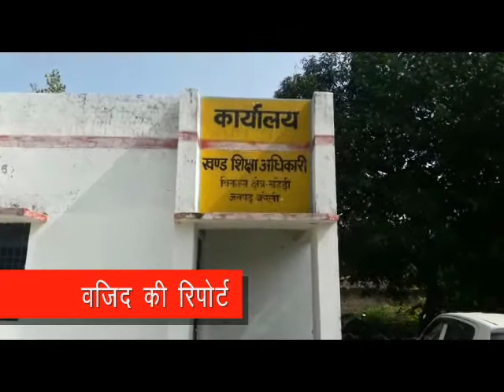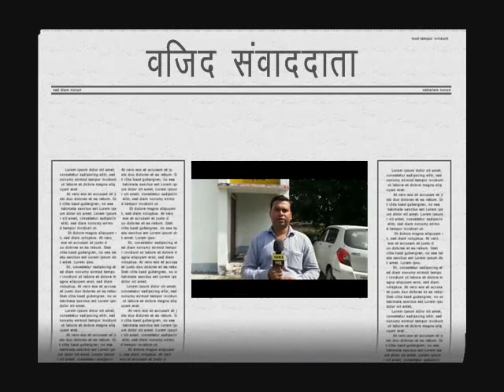बहेड़ी में प्राइमरी शिक्षा भगवान भरोसे ,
साहब अपनी ड्यूटी तो  आते है पर कार्यालय नहीं बैठते , वाजिद ने लिया खंड शिक्षा अधिकारी कार्यालय का हाल